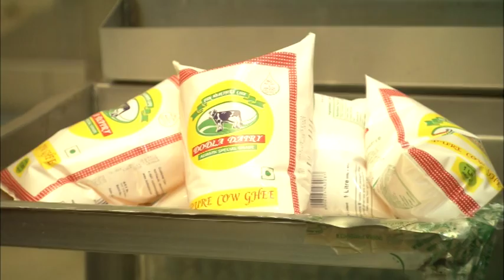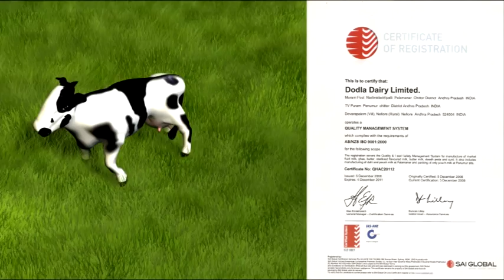Dodla Dairy - Naa Creation Ad Agency - Corporate Film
Dodla dairy corporate film, Dodla Dairy is located in the Nellore and Chittoor district of Andhra Pradesh. it's a farmer's plant, and this dairy helps farmers.
Written and Directed By - TLN Swamy
Co- Director - P.S.R.Rajesh
DOP - Purna Chander
Editing: PV Narsimharao

Naa Creation Ad Agency
Srinagar Colony, Hyderabad- 500045